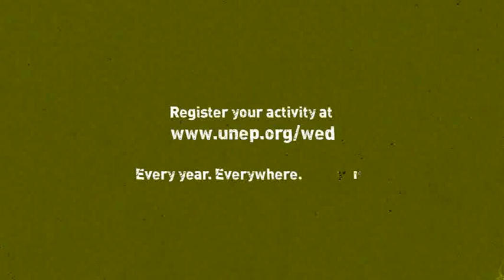Forests: Nature at your Service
Forests: Nature at your Service: An animated short film about the importance of forests in our lives, Narrated by David Attenborough. For the United Nation Environment Programme on World Environment Day 2011.